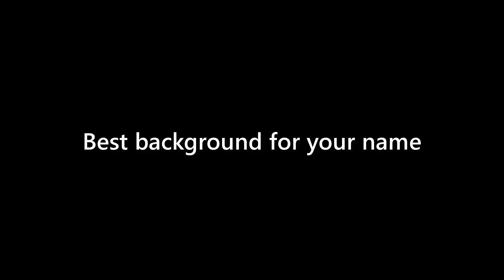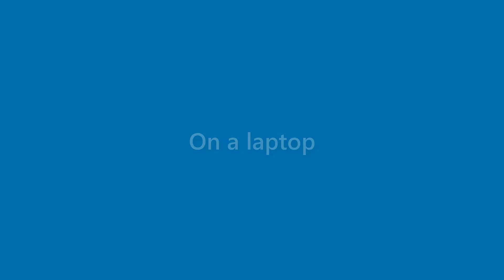Sidney Nicholson - appearance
Name Look - Sidney Nicholson - appearance. In this video we present "Sidney Nicholson" name look and feel in various scenarios.
This video will cover:
How does "Sidney Nicholson" look as a personal letterhead?
How does "Sidney Nicholson" look on a business card?
How does "Sidney Nicholson" look on a computer/laptop screen?
How does "Sidney Nicholson" look with different background colors?
How does "Sidney Nicholson" look with various fonts?